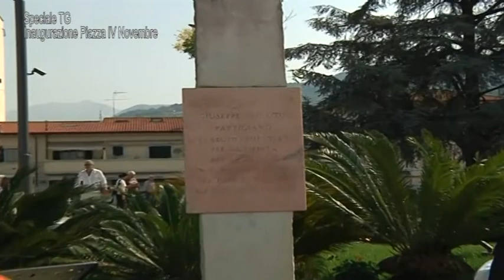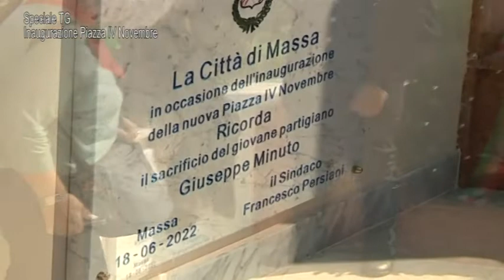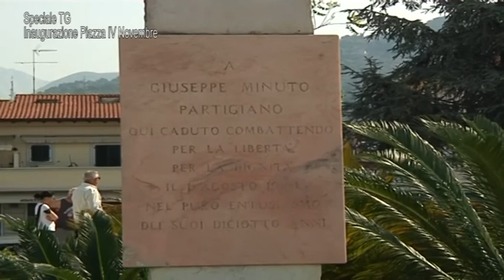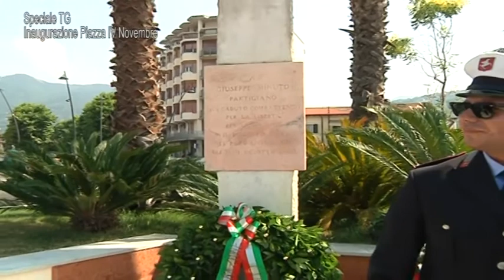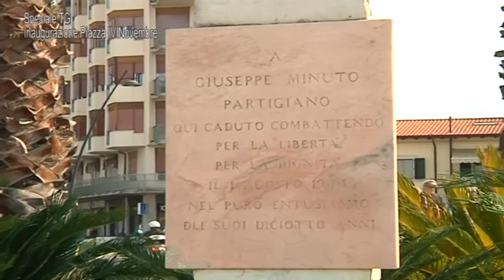Speciale Tg: inagugurazione piazza IV Novembre